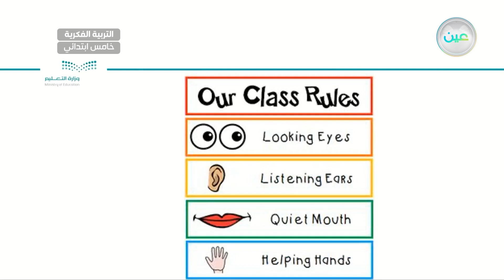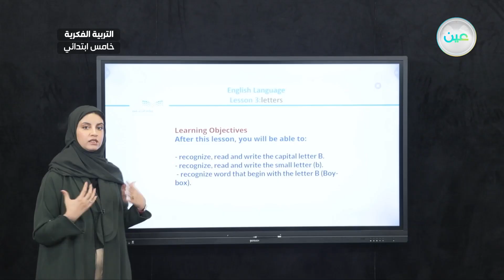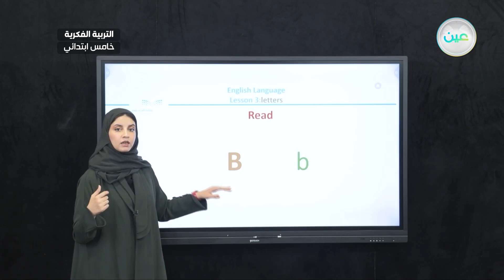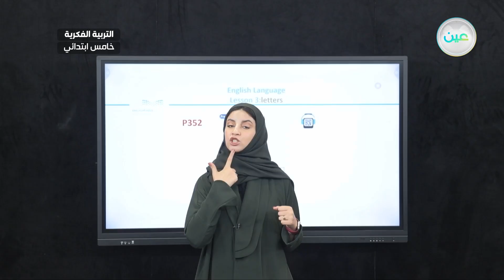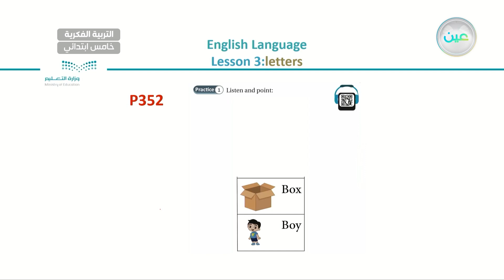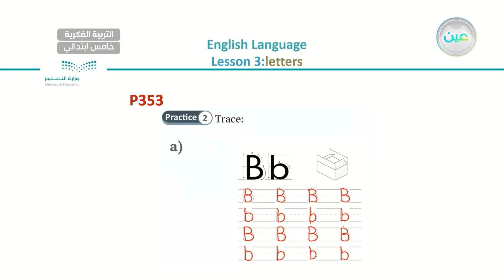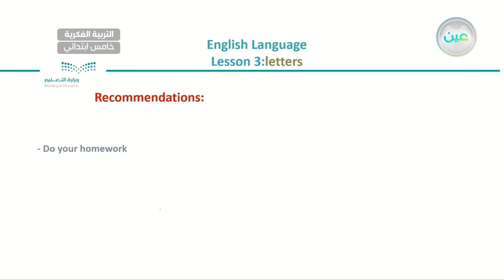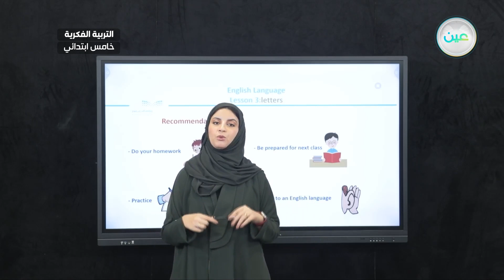"Letters Bb (Boy-Box) 2 - لغة انجليزية - خامس ابتدائي فكري 5"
الحصة 18 - الثلاثاء - الأسبوع السابع - خامس ابتدائي فكري 5